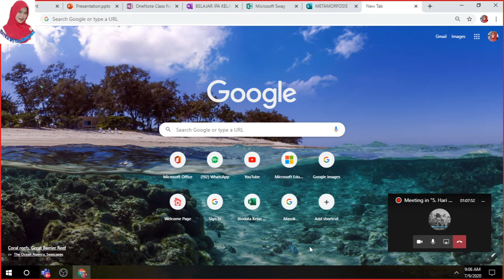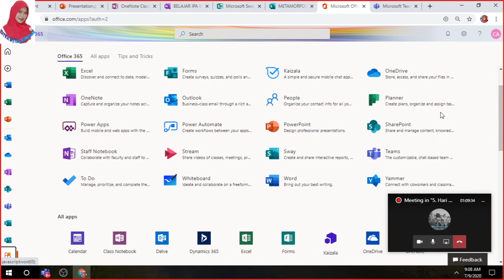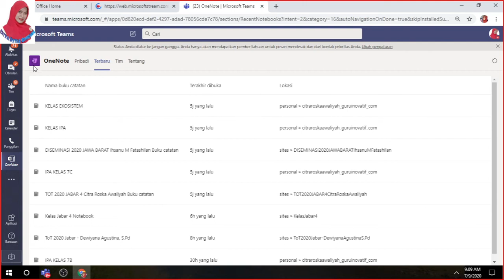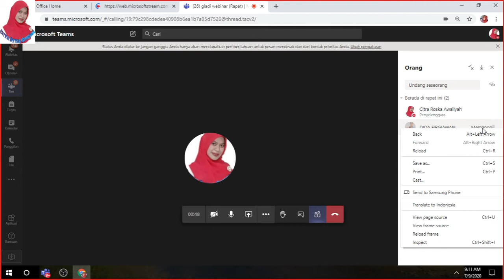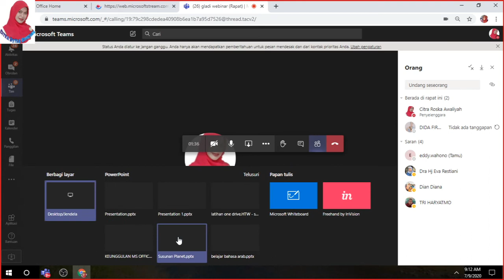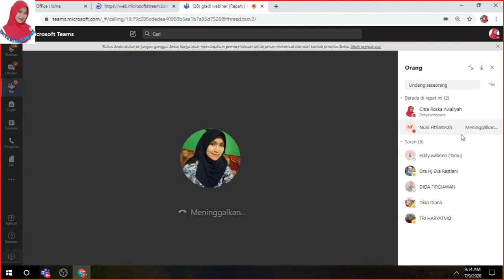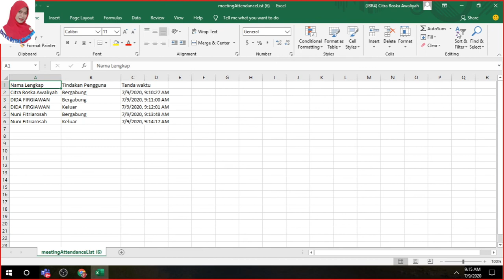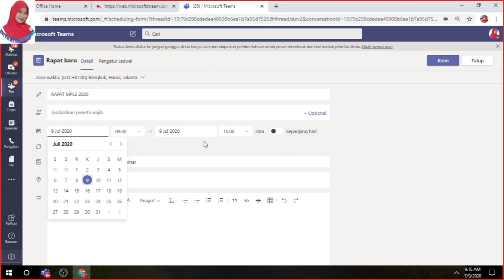Simulasi Webinar Menggunakan Microsoft TEAMS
Masih bingung bagaimana memulai virtual meeting dengan Microsoft TEAMS? Yuk simak video ini .